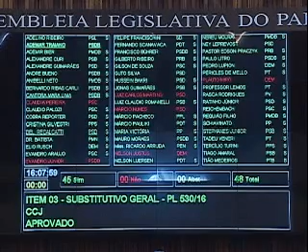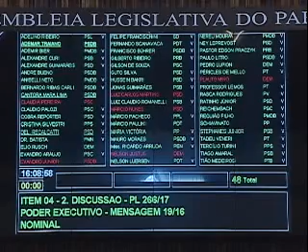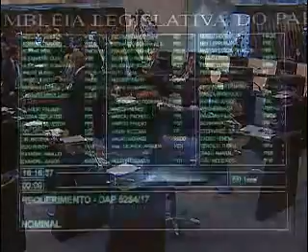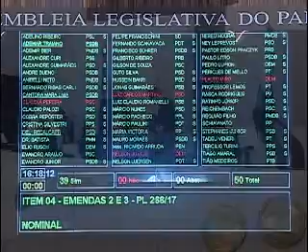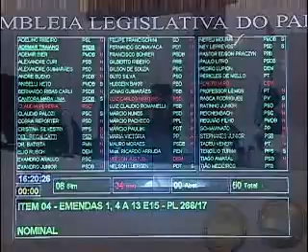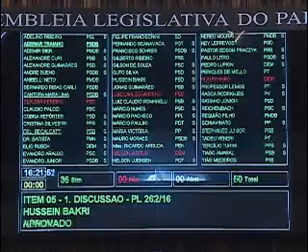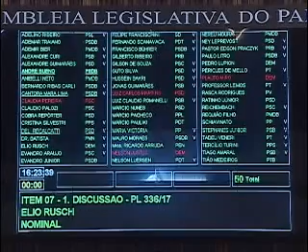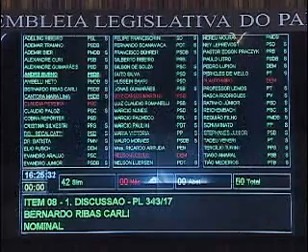Sessão Plenária do dia 12 de setembro de 2017